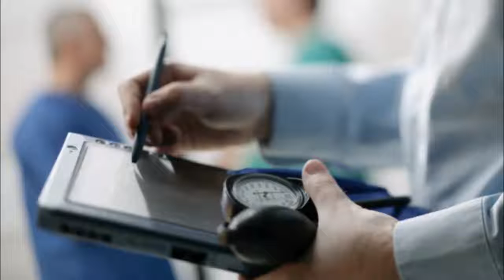Montana Insurance Commissioner Set to Answer Rate Hike Requests